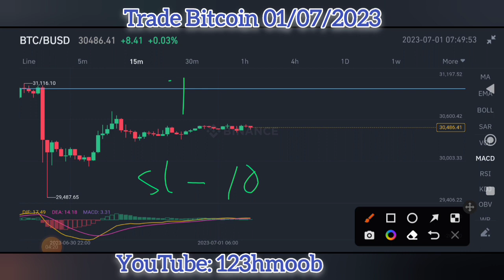Trade Bitcoin li cas thiaj tau nyiaj siv hnub no 01/07/2023